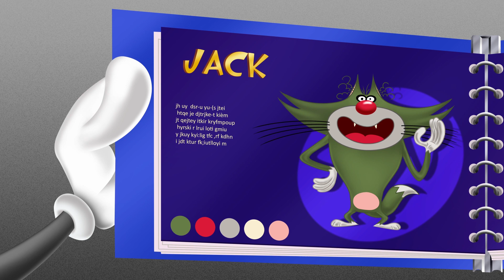Oggy et les Cafards - Délavés! (S07E10) Épisode complet en HD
Les cafards font déborder le lave-linge et la mousse se répand dans toute la maison, finissant par l'engloutir complètement. Une vigoureuse averse tombe à point nommé pour rincer la lessive. La maison réapparaît… mais en noir et blanc car la lessive, super-efficace, l’a fait déteindre ! Toutes les couleurs ont disparu, y compris celles d'Oggy et des cafards. Les cafards dénichent des pots de peinture qu'ils vendent à prix d'or à Oggy…